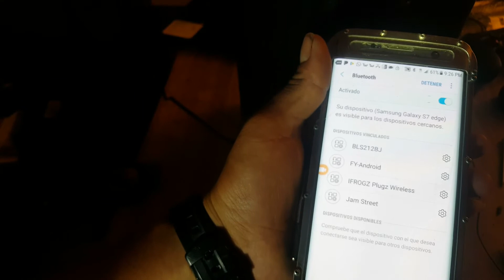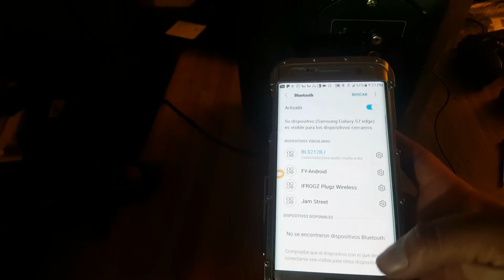Como armar nuestra propia Bocina bluetooth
Aquí les estaré enseñando como armar nuestra propia Bocina bluetooth  pasó a paso .cualquier duda o sugerencia la pueden dejar en los comentarios